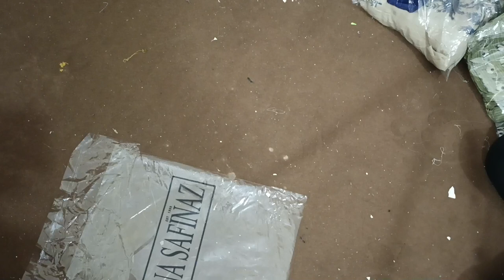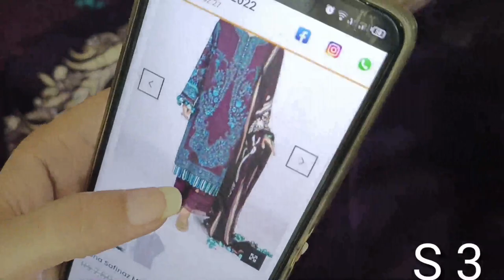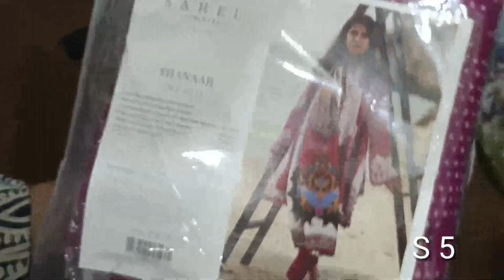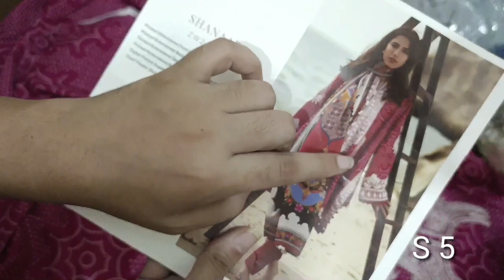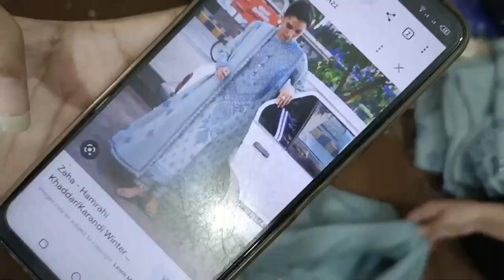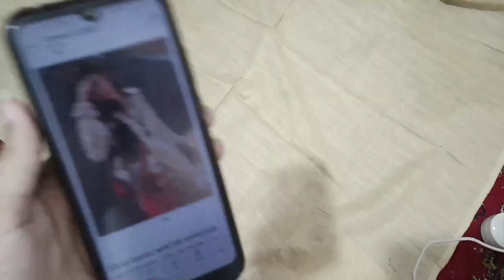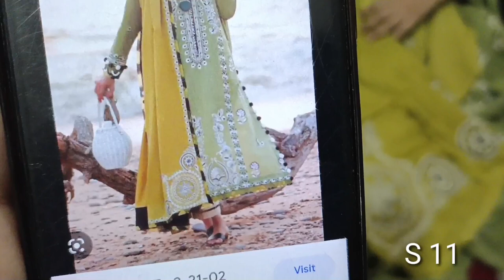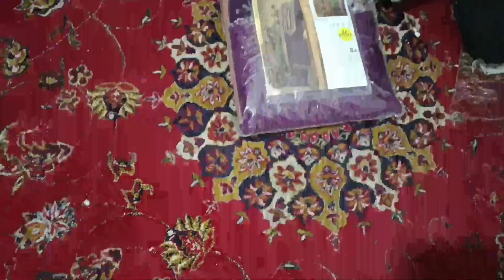Maria b | Zaha | Sana Safinaz | Sale Sale Sale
borjan sale
stylo
limelight
clive shoes
harian metro
metro online shopping
borjan shoes
borjan
ecs shoes

stylo bags

stylo owner
metro sale 2018 with price
11 11 sale on stylo
ecs instagram
Metro Shoes
Our other video links.

Thanks